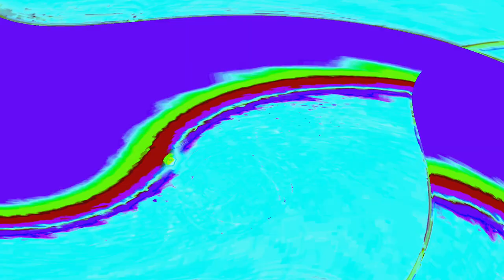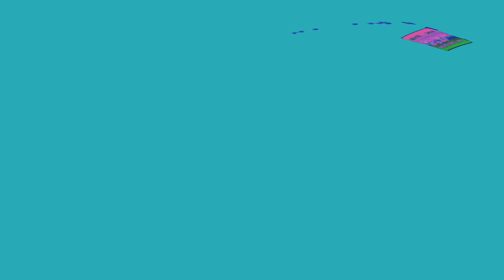[EPILEPSY WARNING] Movie 24 04 23 05h06m36s